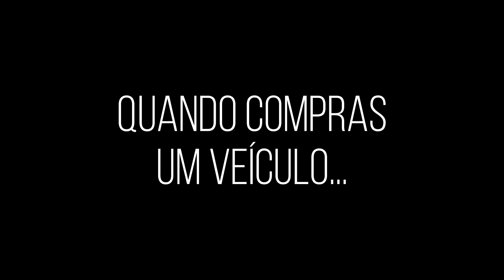Porque ajustar a moto a ti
O motociclista ajusta-se muitas vezes à moto que mais o atrai ou a moto dos seus sonhos, mas e ajustar a moto a si? Porque é importante fazê-lo?

As imagens usadas não servem necessariamente de exemplo à reflexão que proponho. Ilustram apenas a nossa paixão pelas 2 rodas.

Boas curvas, retas e caminho no geral! 😉✌

Câmara: Canon M50, iPhone X & GoPro 4
Edição video: Wondershare Filmora X

► Gostaste do conteúdo?
Deixa o teu Gosto e subscreve o canal para acompanhares as partilhas.

Boas saídas e melhores chegadas!
Sê feliz!

Apartado 1041
EC Corroios - Almada
2856-909 Corroios

► Escreve-me! :)